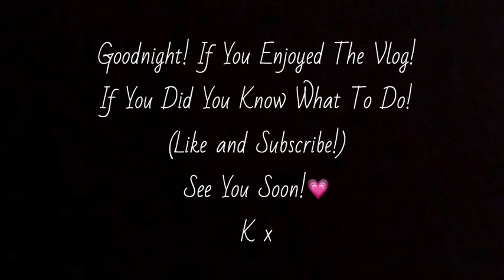Its Been A Year!... | Carnival Vlog 2018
Hi Guys Hope You Enjoyed The Vlog! If You Did Remember To Give It A Like Before You Leave!

I Am Aware That I’ve Messed Up On The Intro And Outro But I Was So Tired When Editing It And I Really Wanted To Get The Vlog Up For You Guys So I Apologise (Even Though It Will Probs Happen Again!😂)

Enjoy... Love Yas!

Musical.ly - @KatieHenshaww
21 Buttons - Katiehenshaww